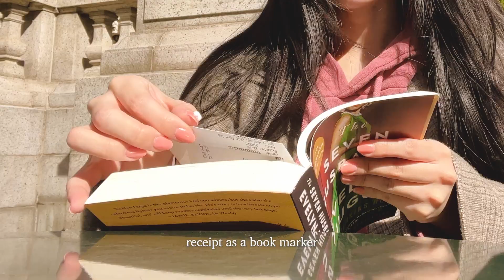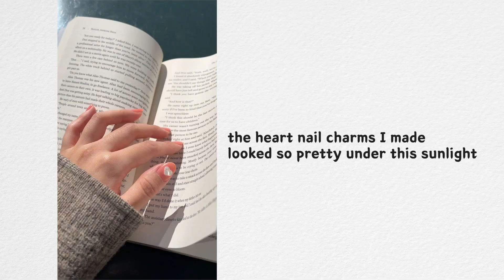Solo Date in NYC🌳 coffee break at Bryant Park, learning to enjoy alone time, Target & Skincare Haul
▾MENTIONED▾
- Heartleaf Toner
- Heartleaf Serum (Ampoule)
- Heartleaf Calming Cream
- Green Tangerine Sheet Mask
- Birch Sheet Mask